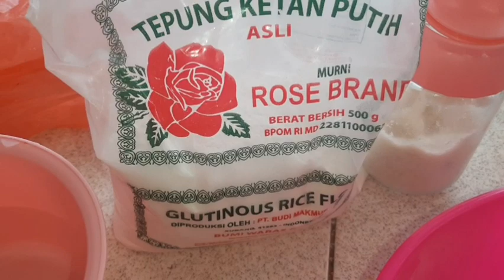MDMBUAT KOLEK CANIL BENTUK LABU KUNING COCOK BUAT TAKJIL BERBUKA PUASA MANIS SEGER ENAK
assalamualikum apa kabar semua nah ini aku buat takjil kolek labu kuning kw
bahan bahan ada d bawah ini

BAHAB BAHAN

TEPUNG TRIGU 4 SEBDOK
TEPUNG KETANG
PEWARNa kuning
pewarnA ijo
garam
gula putih
santan